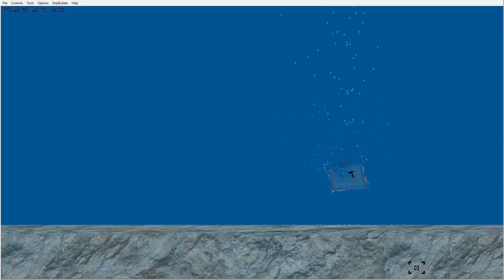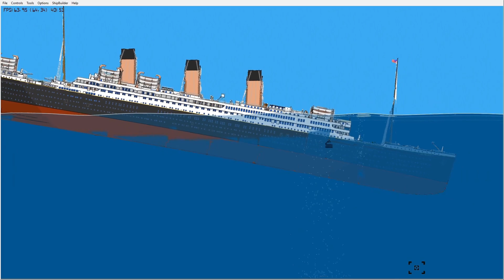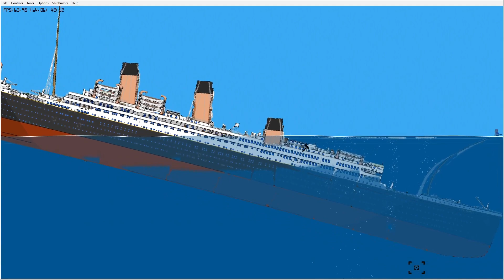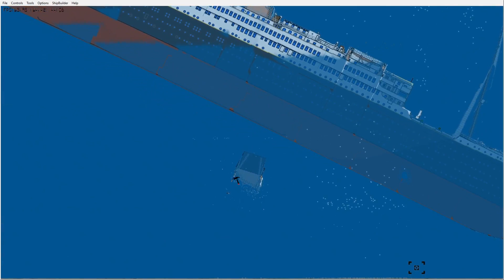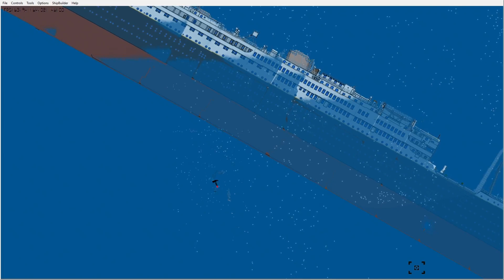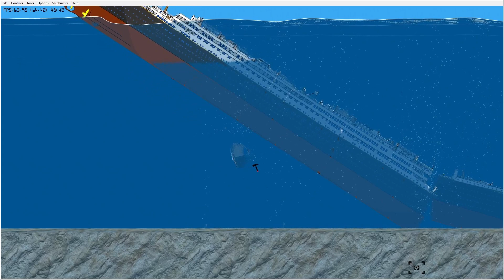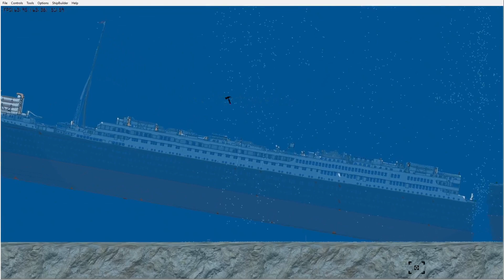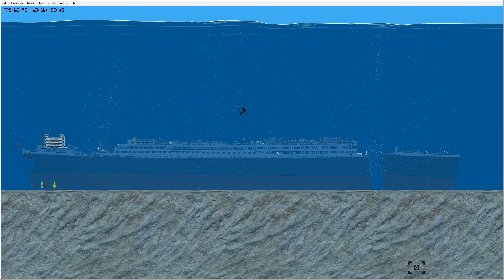floating sandbox sinking RMS Britannic (better sink)